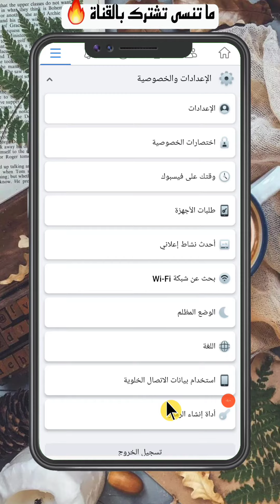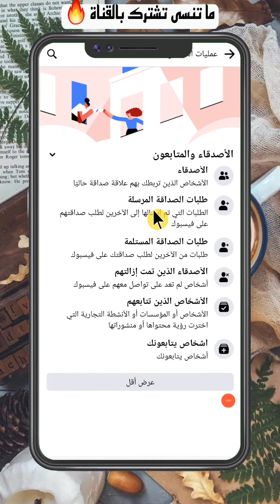كيف تعرف من يتابعك على الفيس بوك 2023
abdulrahman shabat

اليوم شرحنا عن موضوع مهم، يبحث عنه الكثير من مستخدمي الفيسبوك، ألا وهو كيف تعرف من يتابعك على الفيس بوك 2023.  بطريقة بسيطة وسهلة تابع الشرح للنهاية.

وصف الفيديو 👇🏽

كيف أعرف من شاهد ستوري الفيس بوك من غير المتابعين
كيف اظهر عدد المتابعين على الفيس بوك
who viewed my facebook profile
اظهار متابعين فيس بوك 2022
اعرف من زار بروفايلك على الفيس بوك
كيف اعرف من زار بروفايلك على الفيس بوك
كيف اعرف من شاهد ستوري الفيس غير الاصدقاء
كيف تعرف من زار صفحتك على الفيس بوك
كيف تعرف من شاهد قصتك على فيس بوك من غير الاصدقاء
كيفية اظهار متابعيني على الفيس بوك
كيفية معرفة متابعيني في الفيس بوك
كيفية معرفة من شاهد ستوري الفيس بوك من غير الاصدقاء
معرفة الاشخاص الذين تتابعهم ولا يتابعونك
معرفة المتابعين على الفيس بوك
معرفة مشاهدين ستوري الفيس من غير الاصدقاء
معرفة من زار بروفايلك على الفيس بوك
معرفة من شاهد الستوري على الفيس بوك غير الاصدقاء
معرفه من زار بروفايلك على الفيس